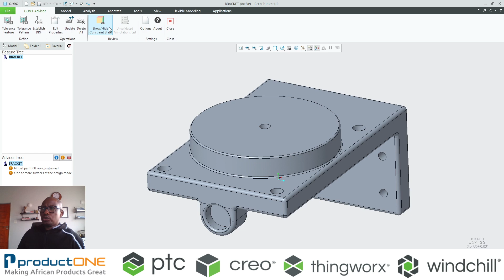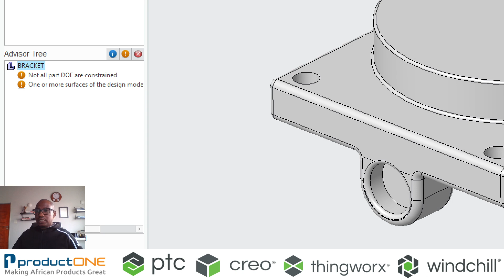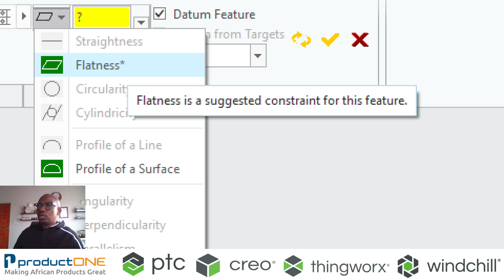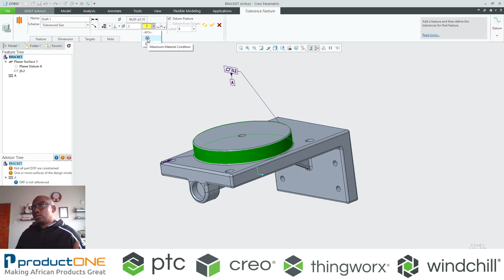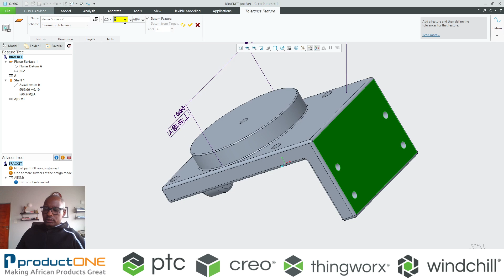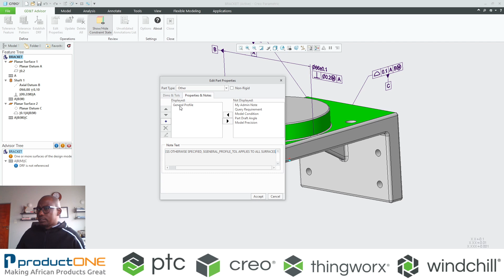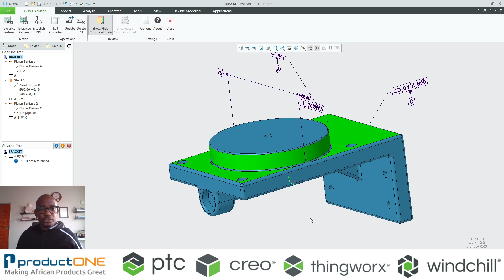Geometric Dimensioning and Tolerancing (GD&T) in Creo Parametric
Easily define geometric tolerance schemes and values to better communicate design intent and eliminate manufacturing errors.